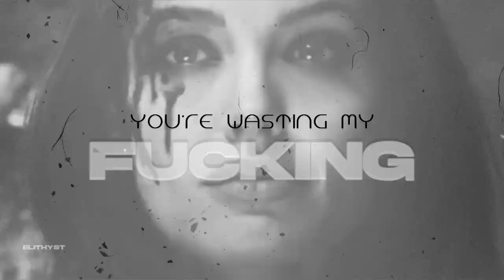MultiFemale | Black Wave [Bday Collab #2]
I'M HAPPY AND I'M CRY. There was no collaboration on my last birthday, because some people didn’t send their parts. Thank you all for not letting me down. This collaboration is the best on my channel. Thanks a lot to Orestis for helping with intro. THANK YOU GUYS! I LOVE ALL❤️

Inspiration: @lightningxdisaster and @jamersonxdailies

Theme: Badass MultiFemale
Fandom: [ you can ask in comments :) ]
Song: Black Wave by K.Flay
Program: Ae2020 and svp15
Coloring: @Gytaket